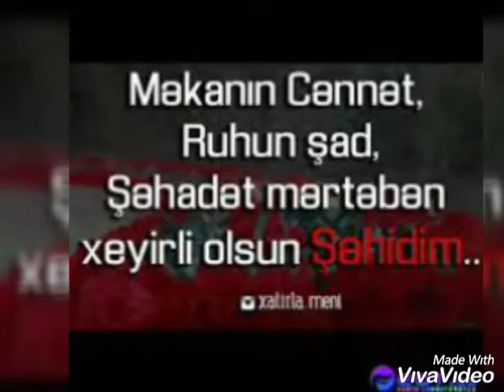Ağlar bu gecə- Yaşar Abbasvənd.